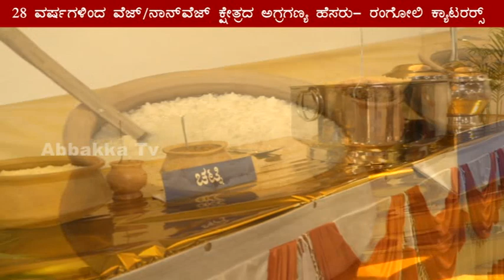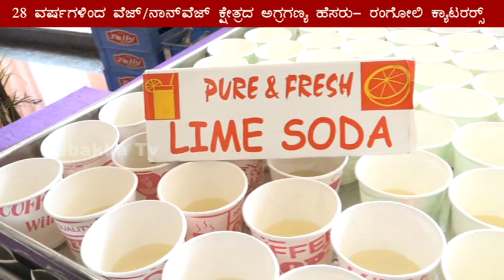ರಂಗೋಲಿ ಕ್ಯಾಟರರ್ಸ್- ಶುಚಿ-ರುಚಿ ಖಾದ್ಯಗಳಿಗೆ ಮತ್ತೊಂದು ಹೆಸರು